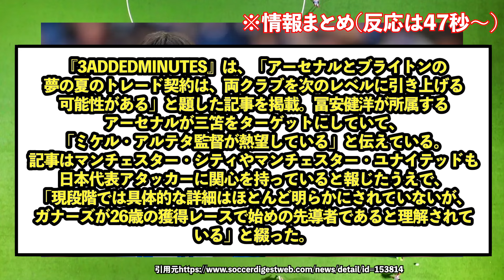【衝撃】三笘薫獲得にアルテタ監督、熱望していることがバレる